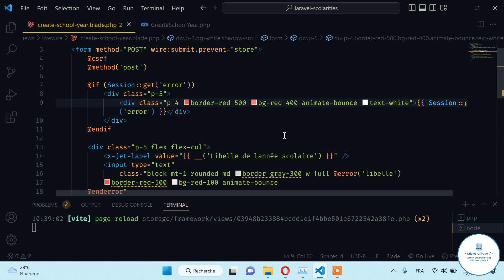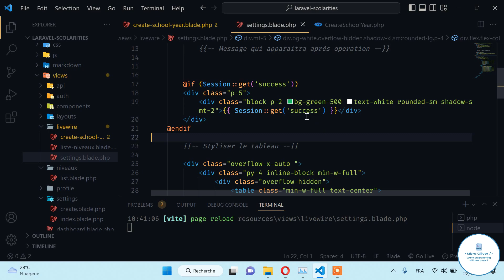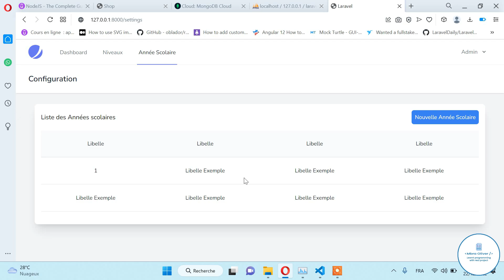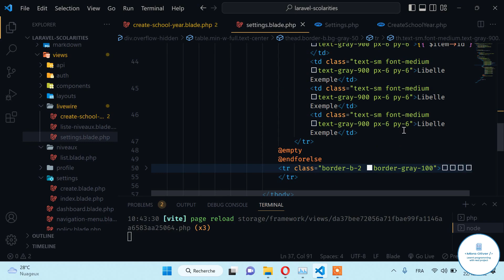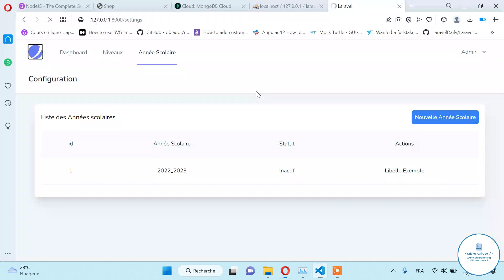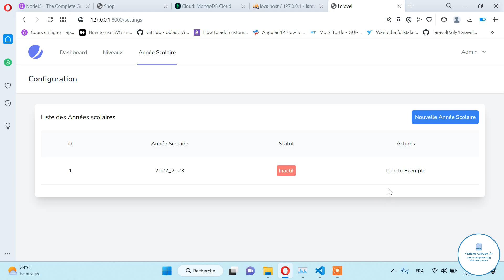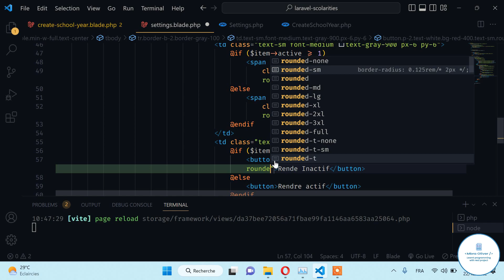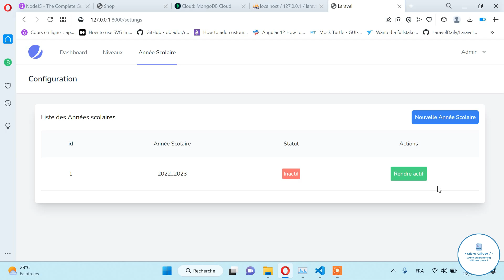Laravel Scolarité 13 - Liste des années Scolaires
Bonjour et Bienvenue dans cette nouvelle formation consacré à l'apprentissage du Framework PHP; LARAVEL. Pour cette formation nous allons ensemble concevoir une application de Gestion de Scolarité de base en partant de Zéro.